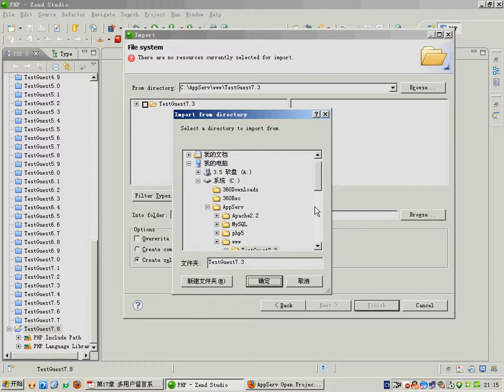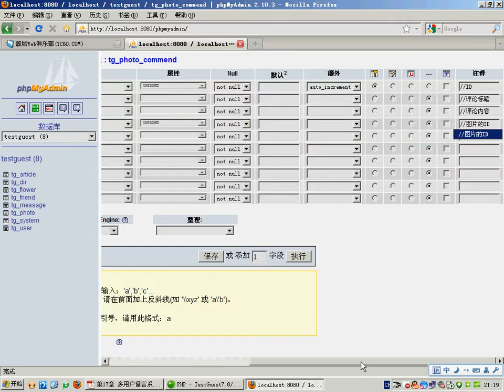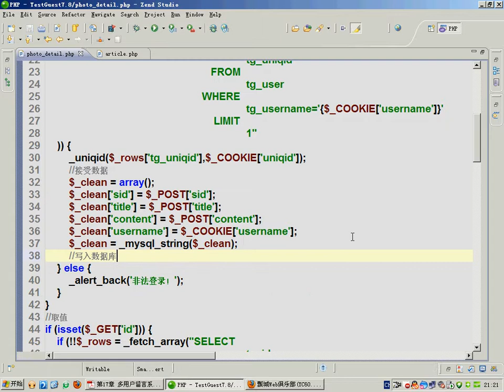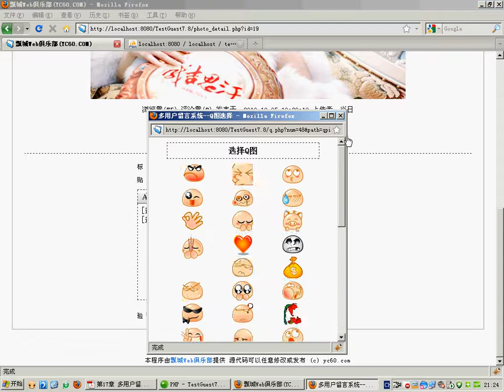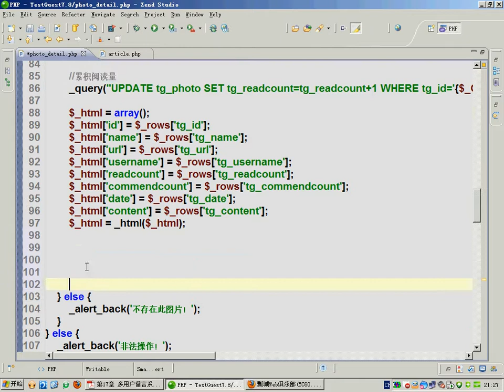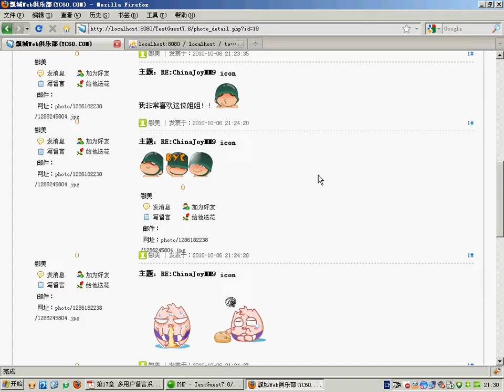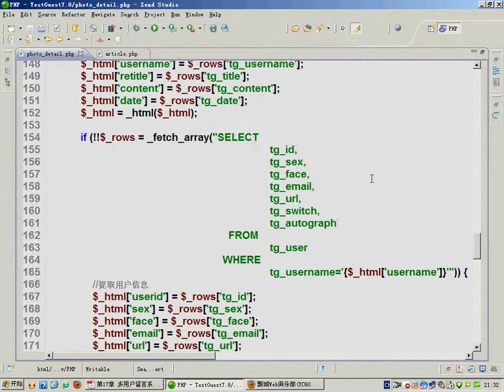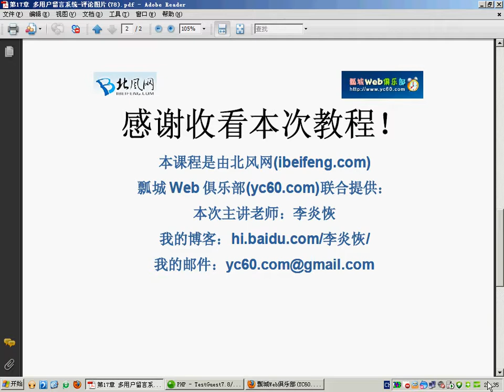129.[PHP第一季]第17章多用户留言系统7.8-评论图片(78)